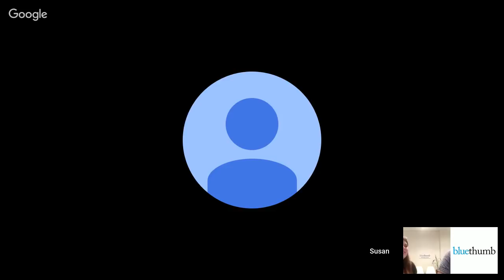Bluethumb Artist Webinar 30/10 - Artist talk: Susan Trudinger I Commissions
Bluethumb is the leading online art marketplace for Australian artists to display and sell their work.